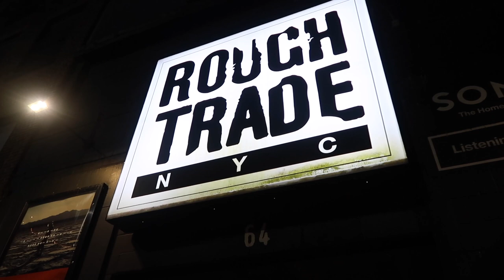EMESGE - VLOG #5 (Surprising the amazing Fatai in Brooklyn)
I apologise for the lack of music in this video. Frank Sinatra did not like me using his music for this vlog!